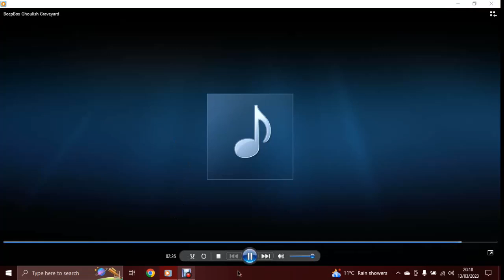BeepBox Royalty Free Music: Ghoulish Graveyard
The Castle is in sight, so why is this graveyard more creepy than the spooky castle in the distance?..